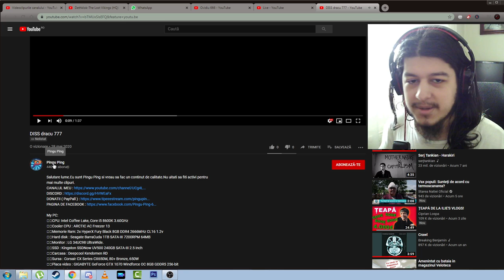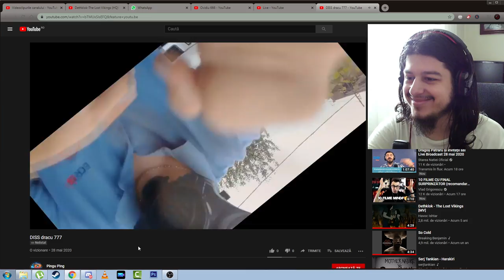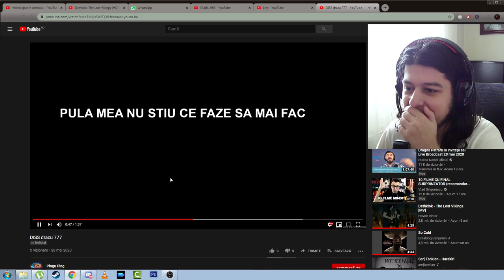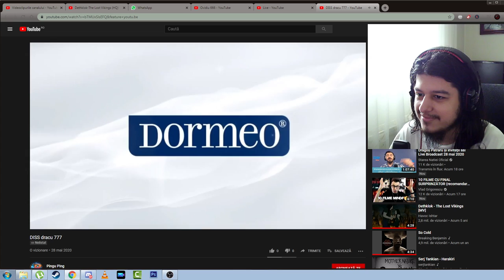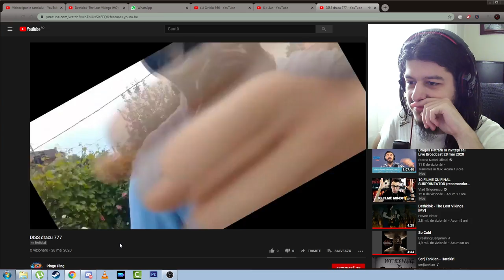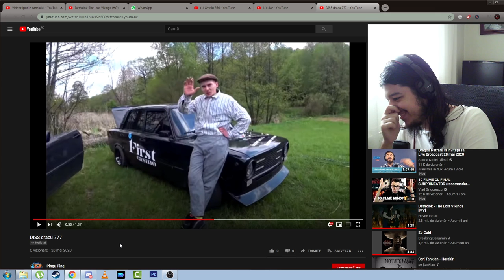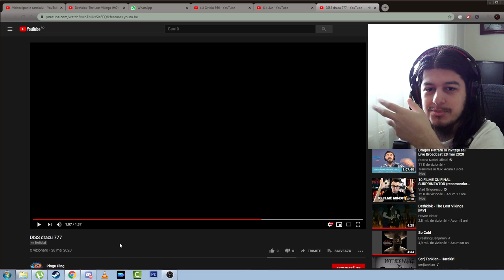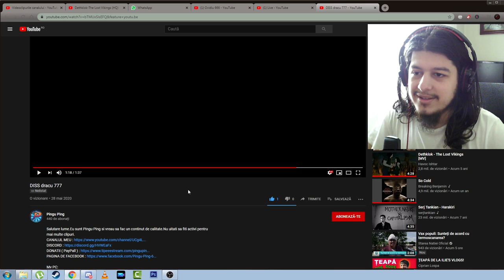Mi-a facut Disstrack #4